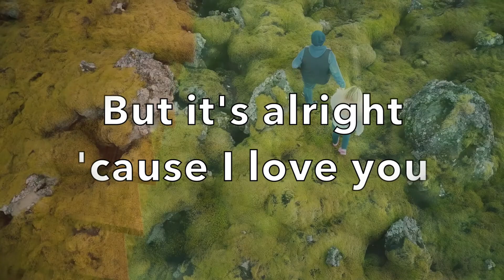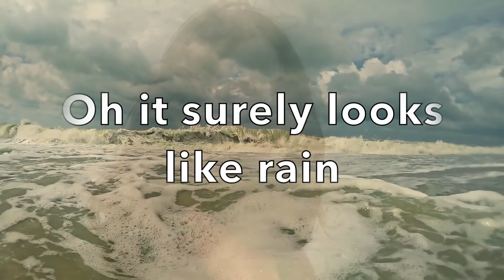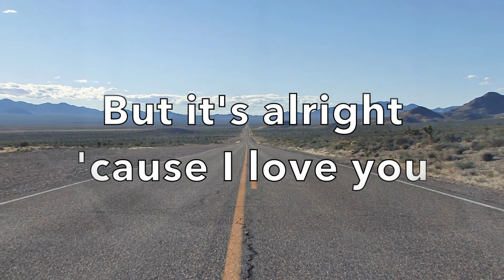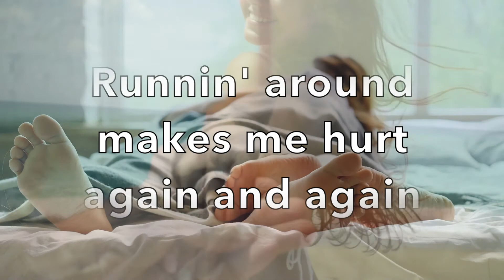Lanes Laire - Looks Like Rain (Official Lyric Video)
Here's my own take on a great Grateful Dead classic. The only cover tune on the new 11:11 album. Enjoy!

11:11 - a retrospective journey about life - the new album available now!

Looks Like Rain - Bob Weir & John Barlow
(Arrangement by Lanes Laire)

I woke today
Felt your side of the bed
The covers were still warm where you were layin’

But you were gone
My heart was filled with dread
You may not be sleeping here again

CHORUS
But it’s all right because I love you
That’s not gonna change
Runnin’ around make me hurt again and again
But I’ll still sing you love songs
With the letters of your name
I brave the storm that comes
Oh it surely looks like rain

I only want to hold you
But I don’t wanna tie you down
Or fence you in the lines I might have drawn

It’s just that I
I’ve gotten used to having you around
My landscape would be empty if you were gone

CHORUS

Yea it looks like rain
Feels like rain